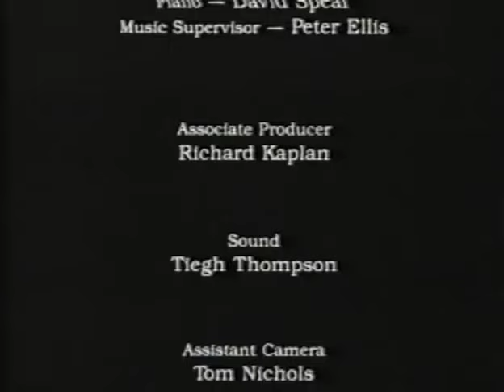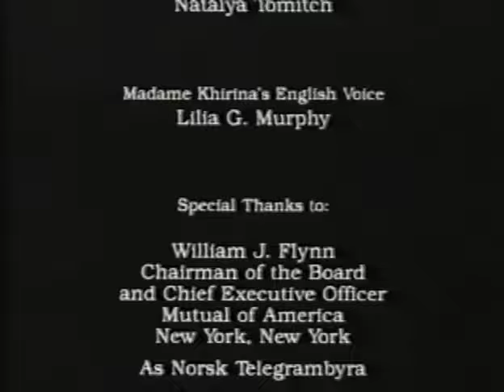The Triumph of Memory: Non-Jewish Resistance to the Nazis during WWII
PBS documentary, 1988.

Four non-Jewish concentration camp survivors—Pierre Troadec, Vera Laska, Reidar Dittman, and Irina Kharina— speak of the conditions in the camps, and the brutality they withstood.

Dedicated to the memory of Pierre Troadec (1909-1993)  and to anti-fascist resistance fighters worldwide.

 "Si l'écho de leurs voix faiblit, nous périrons."
                                                       —Paul Éluard